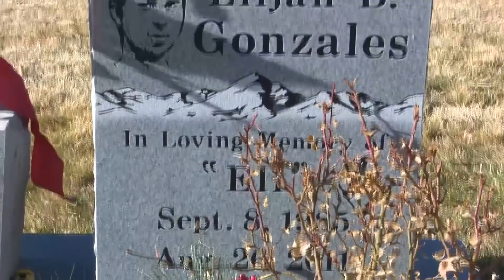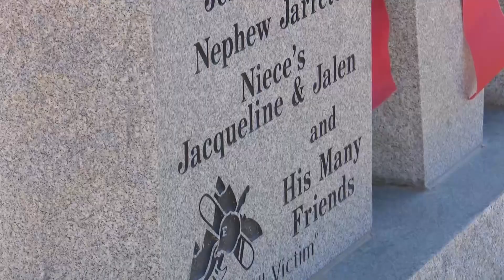Don’t Drink and Drive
For some, the phrase Don’t Drink and Drive is just a slogan. At the Colorado Springs Police Department we take it seriously. For Officer Jessica Kuhn it’s personal as shown in this report on KRDO NewsChannel 13.